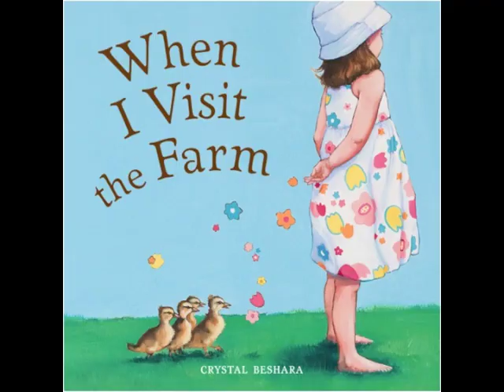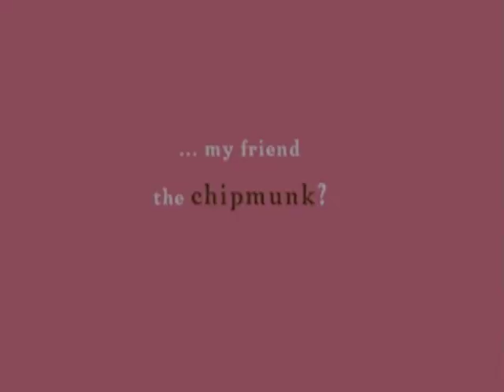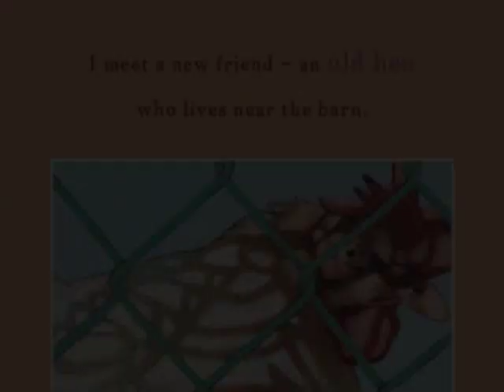When I Visit the Farm, Childrens book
Whimsical illustrations come alive with colour and texture to compliment gentle, rhythmic text. Follow a young girl as she explores life on the farm.

Crystal Beshara grew up on a farm in Eastern Ontario. When she moved to the city and started her own family, she felt it was an integral part of human connection to introduce her own daughter to and to share in those experiences.

 "WHEN I VISIT THE FARM" is Inspired by those many visits to The Canada Agriculture Museum located in Ottawa, Canada.